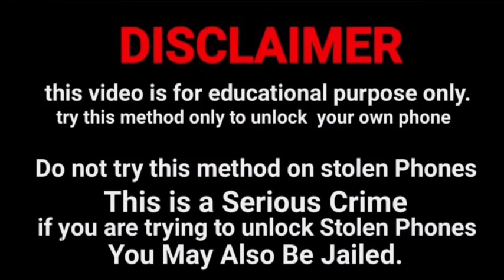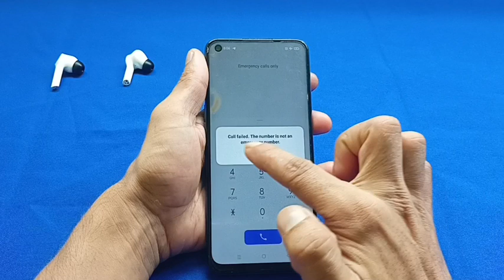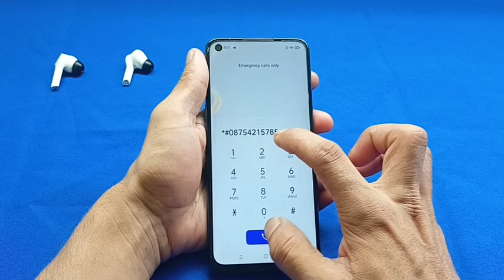Samsung ka lock tode | Samsung ka lock kaise tode | Samsung ka password lock kaise tode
Samsung mobile ka lock todna sikhen | Samsung mobile ka password lock todna sikhen | Samsung mobile ka pattern lock todna sikhen | Samsung mobile ka pin lock todna sikhen

Unlock All Samsung mobile password pattern pin without data loss  | Hard Reset | Bina service center gaye huye

Samsung ka pattern lock kaise
Samsung ka lock kaise tode
Samsung ka password lock kaise tode
Samsung ka pin lock kaise tode
Samsung ka password lock kaise khole
Samsung ka pattern lock kaise khole
Samsung ka pin lock kaise khole
Samsung ka lock kaise khole
Samsung ka password lock tode
Samsung ka pattern lock tode
Samsung ka pin lock tode
Samsung ka lock tode
How to unlock Samsung mobile
Remove password lock in the Samsung mobile

@Only Unlock